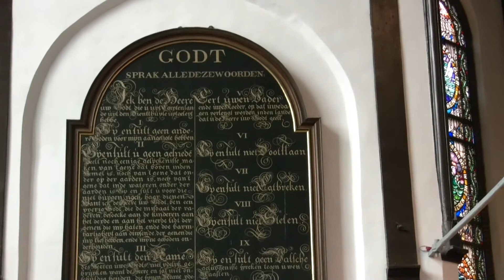Emmaüs & Exodus Rond de pauze Gerard van der Zijden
Gerard van der Zijden is op 7 jarige leeftijd begonnen met pianospelen. Emmy van Eden, onder andere begeleidster van Jo Vincent, leerde hem in korte tijd dit instrument te bespelen. Na verhuisd te zijn naar Capelle aan den IJssel kreeg hij zijn orgellessen van onder andere Jan Brandwijk en Henk Groeneweg.
Gerard is orgel leerling geweest van Arie J. Keijzer en Geert Bierling. Bij Geert Bierling heeft hij zijn studie Orgel en Kamermuziek succesvol afgerond aan het Fontys Conservatorium te Tilburg. Kerkmuziek  studeerde hij bij Arie Eijkelboom, koordirectie bij Wim van Herk en zang bij Harjo Pasveer.
Gerard is hoofdorganist van de Oude of Pelgrimvaderskerk te Rotterdam-Delfshaven. Hier bespeelt hij het monumentale Bätz-Witte orgel uit 1855 en het Koororgel van Fonteyn uit 1975.Naast het bespelen van de deze instrumenten heeft Gerard een orgel- en pianolespraktijk en een zaterdagmiddag – orgelconcertserie.
Hij vormde een muzikaal duo met de bariton Christian van Es tot begin 2017, naast de productie van een cd met Bach-liederen organiseerden zij regelmatig zgn. scratchmuziek-dagen.
Zo verzorgden zij tot 2016 ook met regelmaat concerten in diverse zorginstellingen door het hele land, voor de Stichting Muziek in Huis.
(Helaas is Christian op 29 januari 2017 op 37-jarige leeftijd overleden.)

 Gerard werkt vooral graag samen als dirigent met zijn koren ,of als collega met andere musici. Vanaf 2013 is  Gerard artistiek adviseur van de concertserie Muziek om de Hoek. Hij draagt hij zorg voor de invulling van de concerten in de Dorpskerk van Hoek van Holland, waarbij het orgel centraal staat. In 2014 startte Gerard een samenwerkingsverband met Pelgrim Brass, een blazerskwintet van jonge musici wat resulteerde in een cd productie “ Organic Brass”.